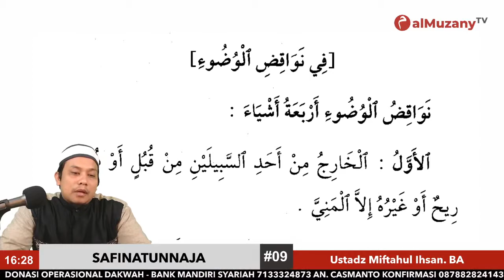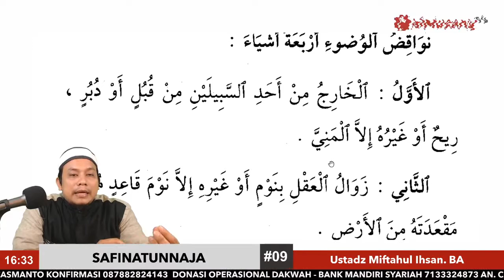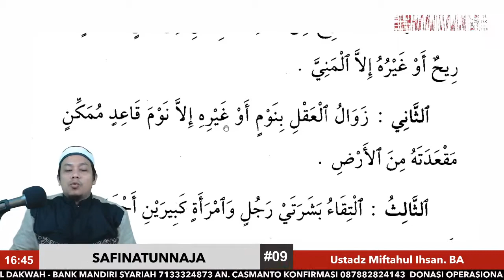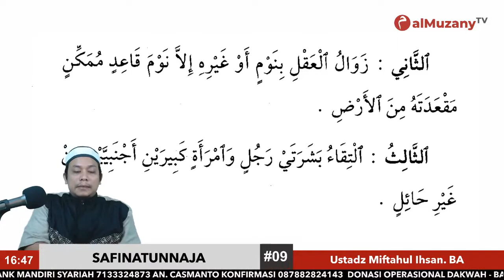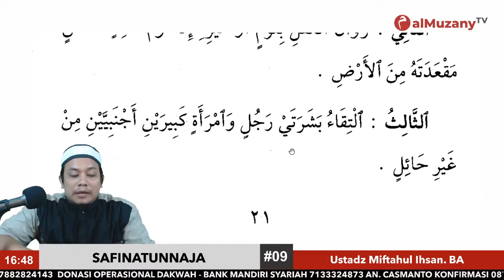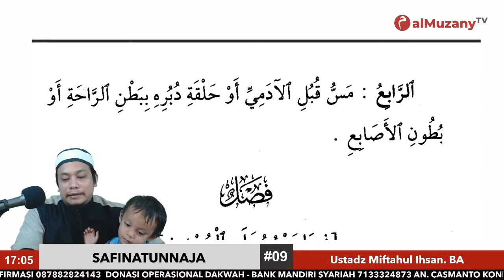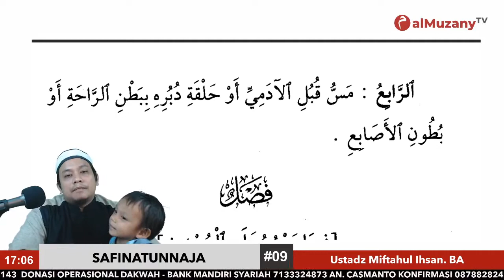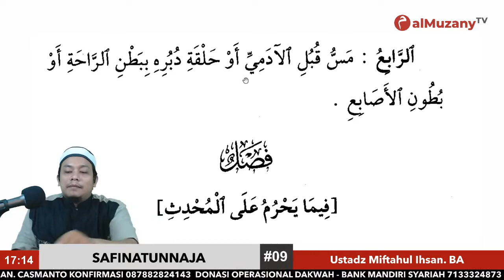KITAB SAFINATUNNAJA #09 - Ustadz Miftahul Ihsan - Ngaji Kitab Ulama - Al Muzany TV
KITAB SAFINATUNNAJA
Kitab Fikih Bermadzhab Syafii

Follow kami :
Channel Youtube Kajian Kitab :

DONASI OPERASIONAL DAKWAH

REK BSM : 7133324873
a/n Casmanto

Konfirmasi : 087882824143